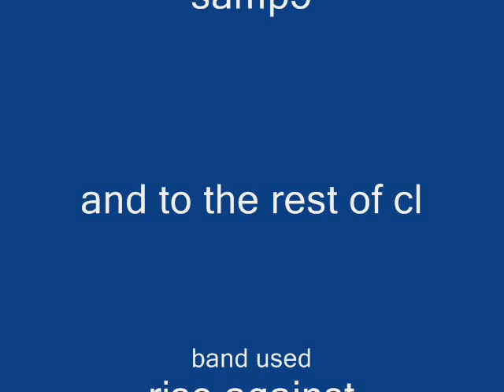Chivalry Legions vs Legends of Glory.